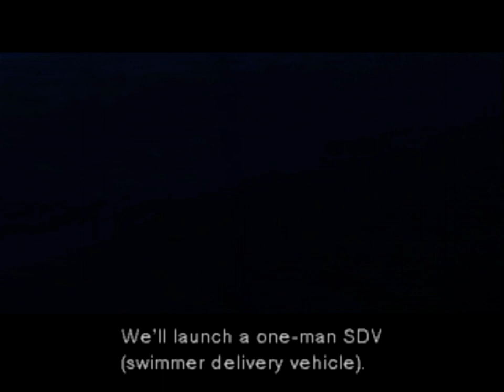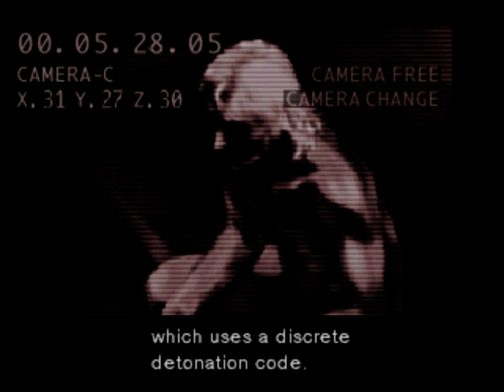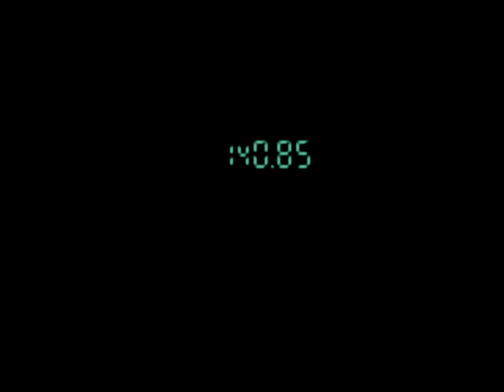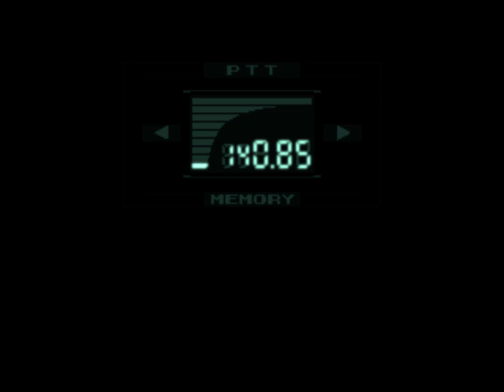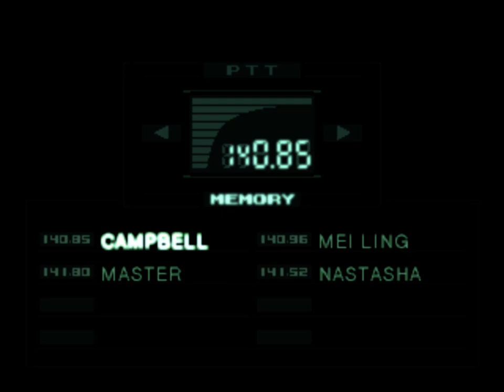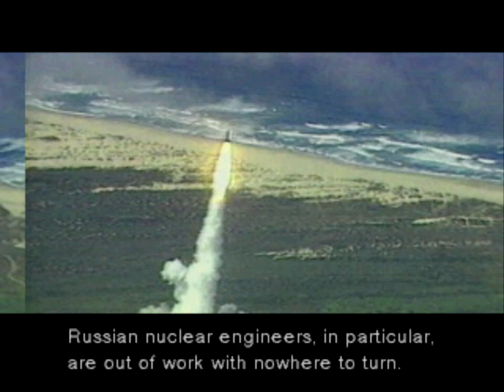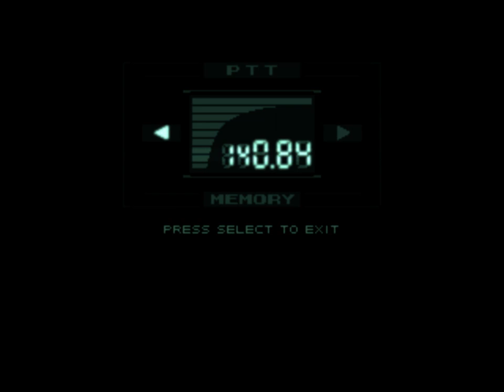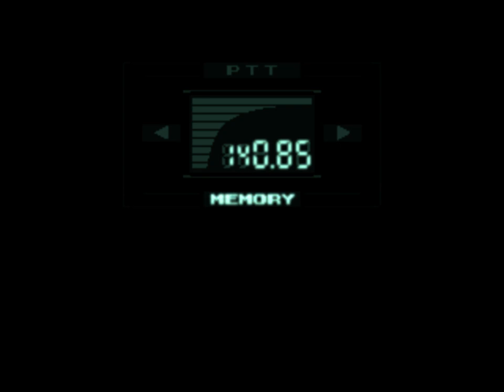Metal Gear Solid [Normal Mode] [Part 1] (Solid Snake Commentary)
Show Starts @ 14:20

Metal Gear Solid (メタルギアソリッド Metaru Gia Soriddo?, commonly abbreviated as MGS or MGS1) is a stealth
action video-game directed by Hideo Kojima. The game was developed by Konami Computer Entertainment
Japan and first published in 1998 for the PlayStation. The Shadow Moses Incident was an armed revolt against the
United States, initiated by FOXHOUND and the Next-Generation Special Forces on Shadow Moses Island, Alaska. Under the
command of Liquid Snake, FOXHOUND and the NGSF formed the Sons of Big Boss, and captured a secret nuclear weapons
facility on the island on February 28, 2005, the night before the signing of the START III Accord. Initially
deployed to oversee a weapons testing exercise, FOXHOUND took DARPA Chief Donald Anderson and ArmsTech President
Kenneth Baker hostage, along with a soldier who refused to participate in the insurrection. During a training mission
in late February 2005 on Shadow Moses, a remote island off the coast of Alaska containing a nuclear weapons facility,
FOXHOUND and the Next-Generation Special Forces rebelled against the United States Government, under the command of Liquid Snake.
Their target was the advanced weapon system Metal Gear REX, a gigantic robotic weapons platform with worldwide nuclear
strike capabilities. Their demand was the body of the greatest soldier who ever lived, Big Boss, which, through gene
therapy, they could use to create an army of ultimate soldiers. With the safety of the entire world at stake,
at the request of the Secretary of Defense, Colonel Roy Campbell, the former commander of FOXHOUND, summoned
Solid Snake out of retirement for one last solo covert operation to stop Liquid.